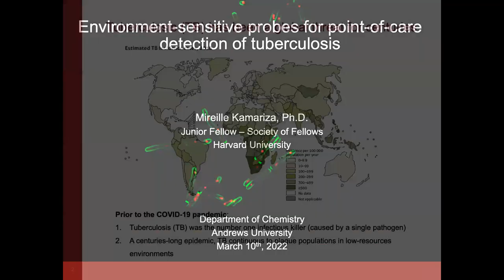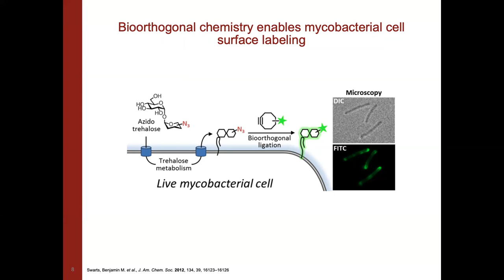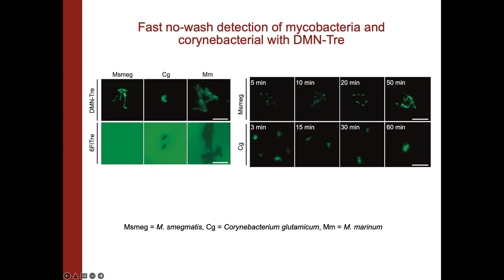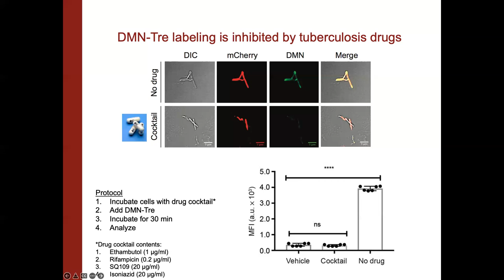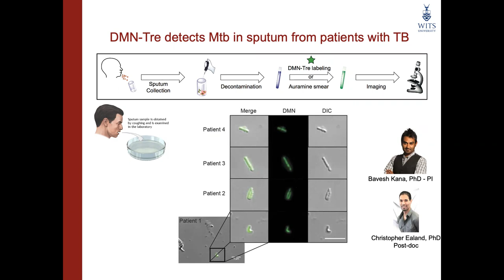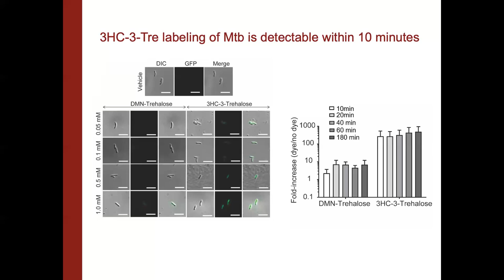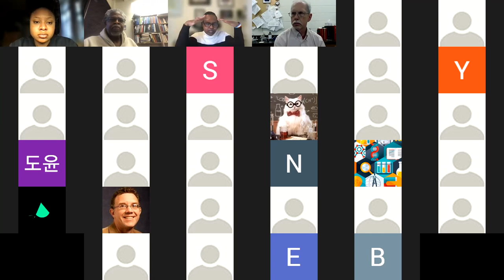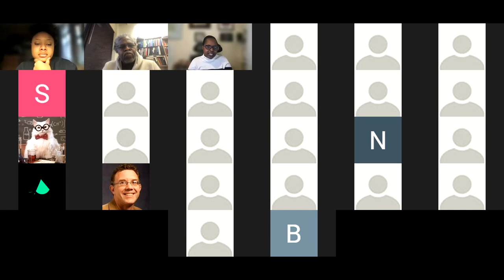Mireille Kamariza - Novel Biosensors for Point-of- Care Diagnosis of Tuberculosis